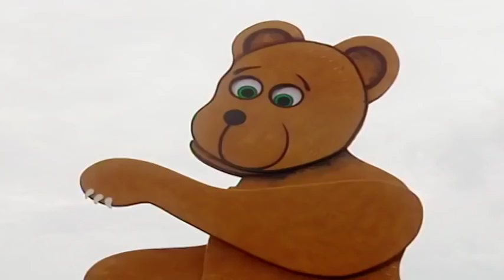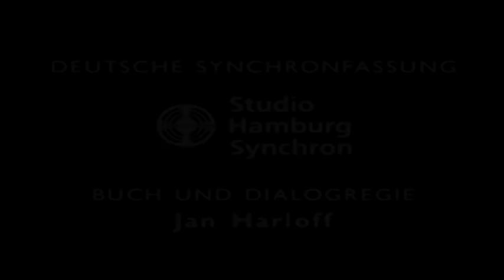☆ Teletubbies auf Deutsch ☆ Wasserplanschen ☆ Ganze Folgen ☆ Cartoons für Kinder ☆